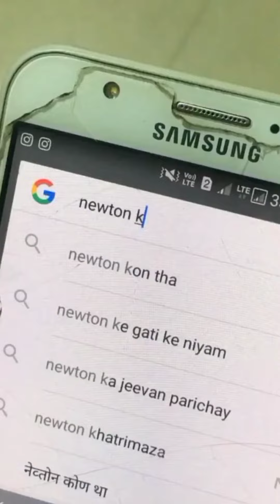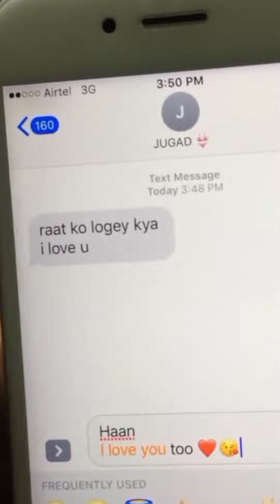Part 1 Round2Hell_pro zain_saifi comedy || R2H status